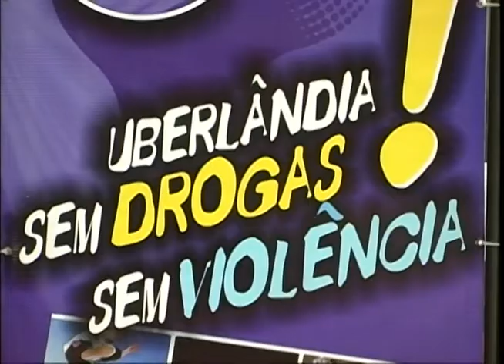Programa debate influência do esporte no dia-a-dia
Reportagem e imagens de Carlos Vilela para o Vitoriosa Esporte e Portal Uipi de 09/10/2013